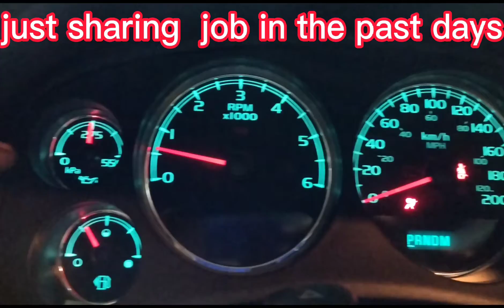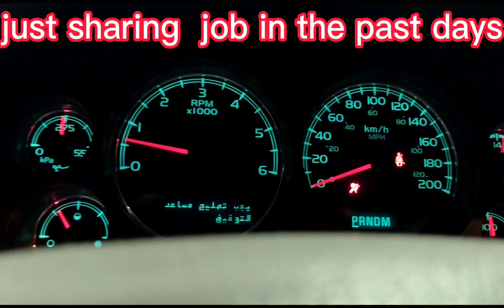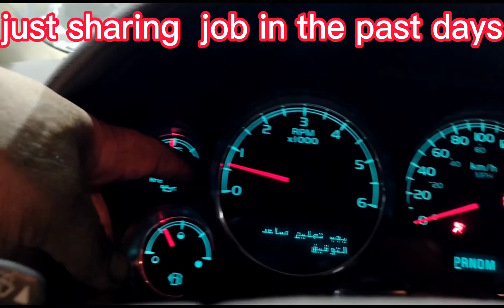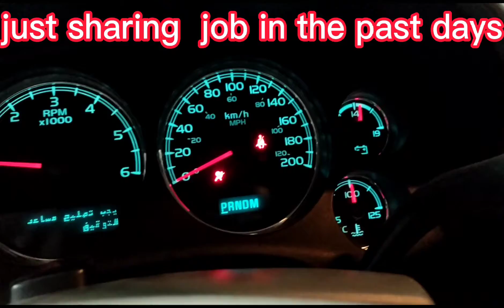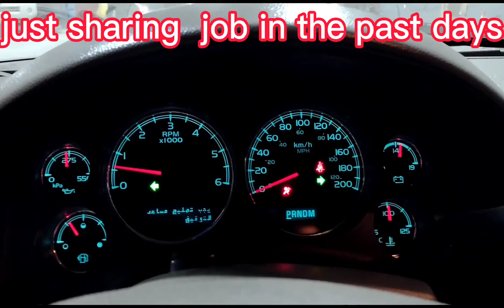GMC, engine failure,top over haul engine, watch!! Tagalog version.